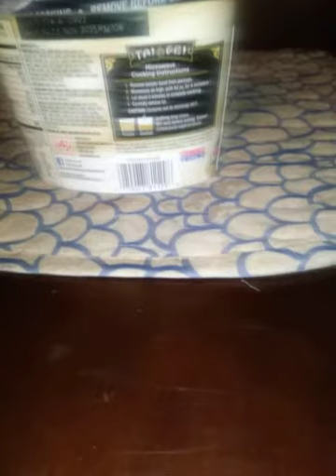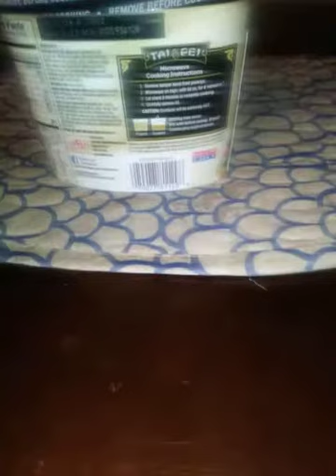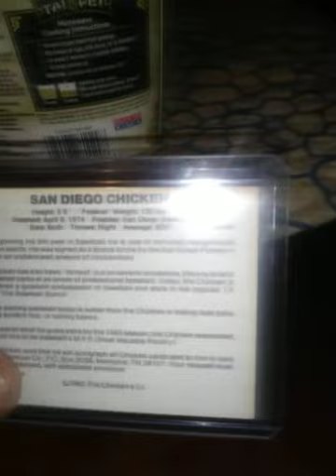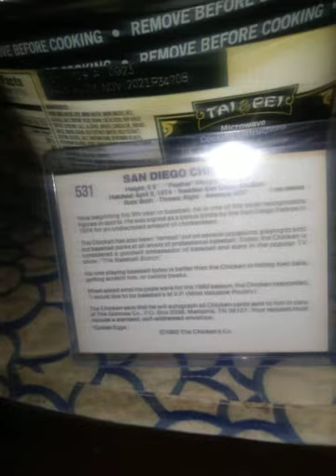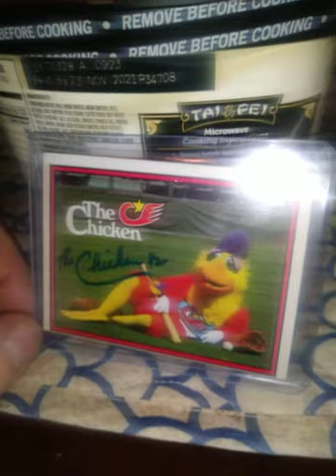Vintage oddball cards response video